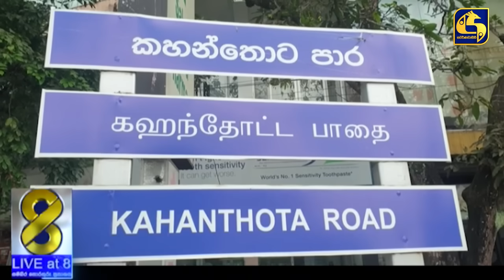මාලඹේ එකම පවුලේ පස් දෙනා දිවි නසා ගැනීමේ අභිරහස